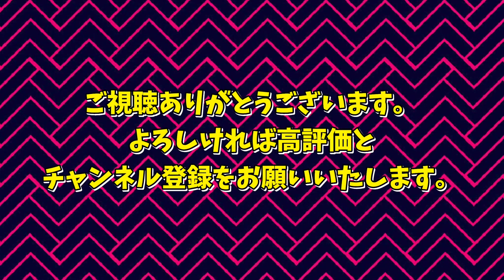2022年 男鹿【メバリング】シーズン開幕‼ 釣った魚を食べる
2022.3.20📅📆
《メバリングシーズン到来》🎣🌃